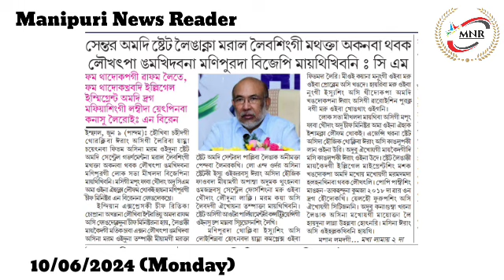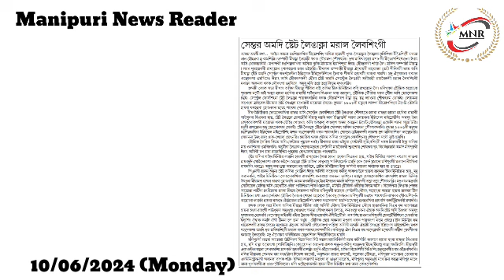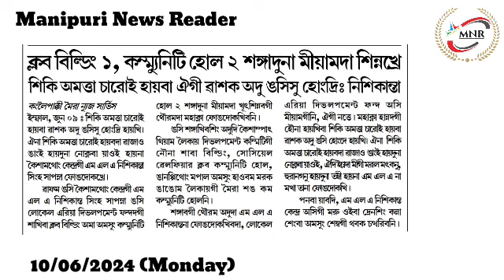Maral Leibasingi Mathakta Akanba Thabak Loukhatpa Ngamkhidabana Manipur da BJP Maithikhibani : CM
Centre Amadi State Leingakna Maral Leibasingi Mathakta Akanba Thabak Loukhatpa Ngamkhidabana Manipur da BJP Maithikhibani : CM

Fam Thadokpagi Wapham Leite, Fam Thadokhrabadi Illegal Immigrant Amadi Drug Mafia Singi Lambida Yetpinaba Kanasu Leiroi : N Biren

Indian Security Force ki Mathousi Michamsing Evacuation Touba Khaktara : Maheshwar Thounaojam

Siki Amatta Charoi Haiba Eigi Washak Adu Ngasisu Hongdri : Nishikanta